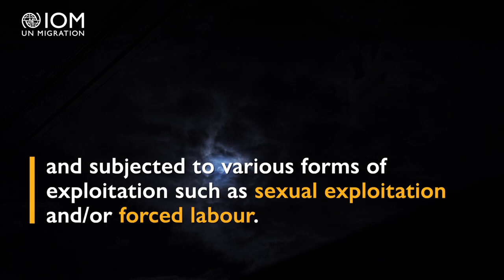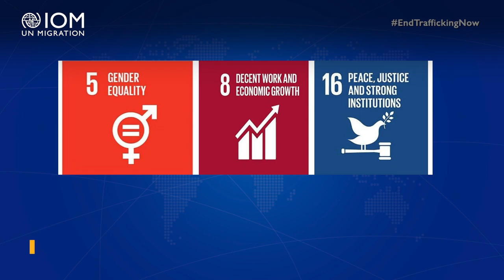Trinidad and Tobago: The Journey